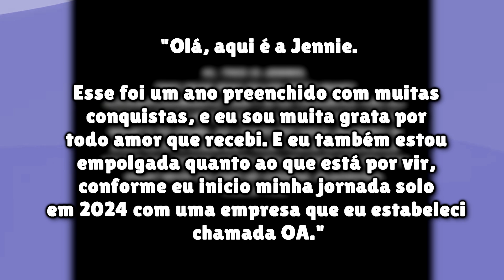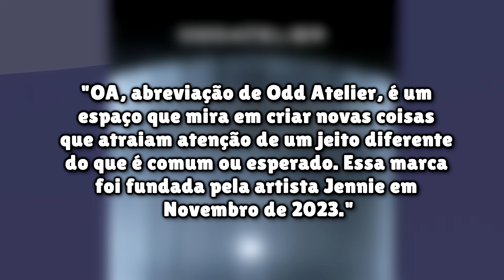JENNIE DEU UM PASSO MUITO OUSADO EM SUA CARREIRA!!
EAI GALERINHA!!